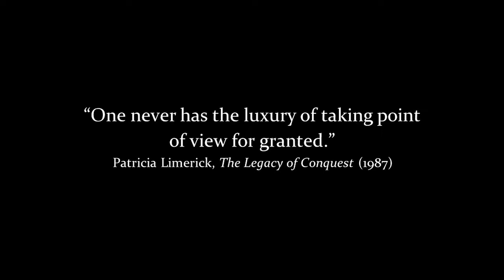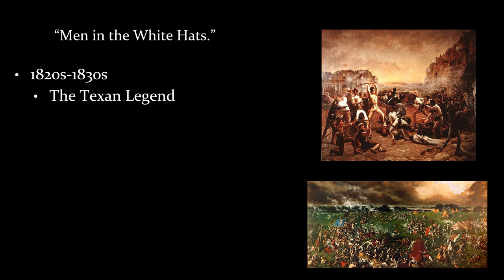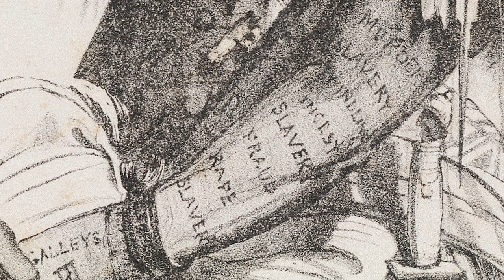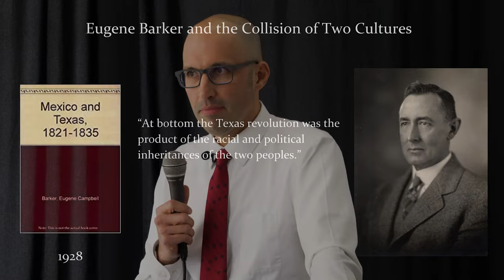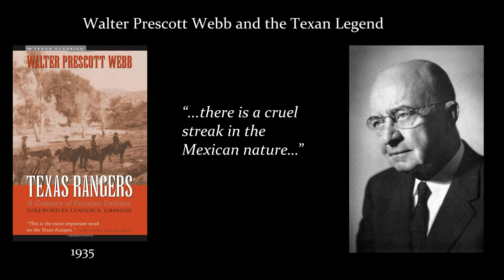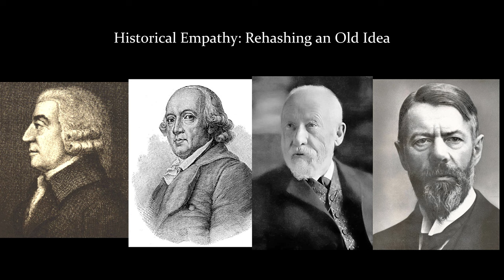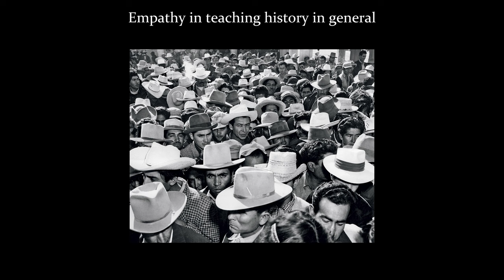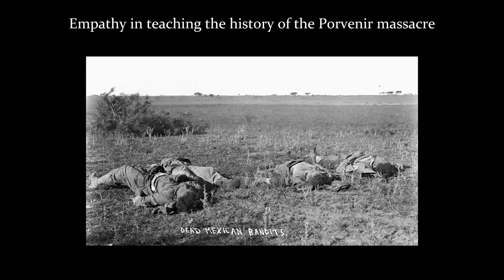Texas Ranger Summit 2022: Part 3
Schreiner University's own Dr. Ben Montoya talks to us about the idea of "Historical Empathy" and how the concept can be used to better understand people from the past in their proper context.

Dr. Benjamin C. Montoya studies U.S.-Mexican relations and immigration. His first book, Risking
Immeasurable Harm: Immigration Restriction and U.S.-Mexican Diplomatic Relations, 1924 to
1932, explains how the prospect of immigration restriction affects diplomatic relations. Dr.
Montoya’s next book project, An International History of US Immigration Policy, Identity and
Building a Nation will offer a series of case studies on different immigrant groups, in order to
demonstrate how U.S. immigration restriction effected U.S. foreign relations from the early
twentieth century to the early twenty-first century. He co-editor of Beyond 1917: American
Legacies of the Great War. Dr. Montoya is an Assistant Professor of History at Schreiner
University.